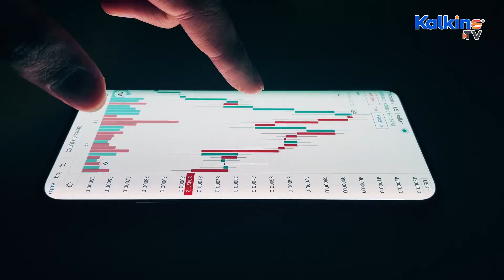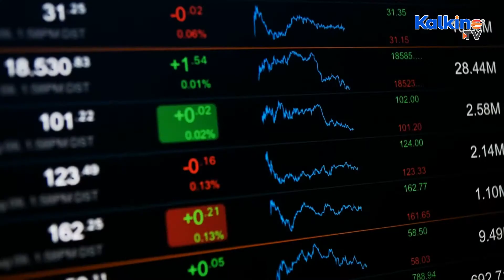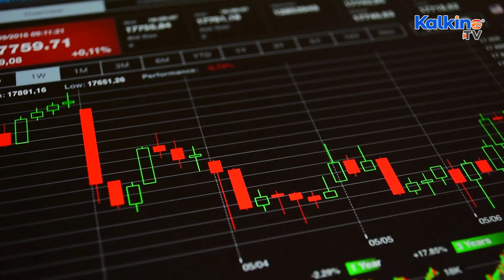Here's Everything To Know About Nervos Network & CKB Crypto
The Nervos project claims to be based on Bitcoin’s popular proof-of-work consensus, which the newer networks (based on proof-of-stake) say is not energy efficient.